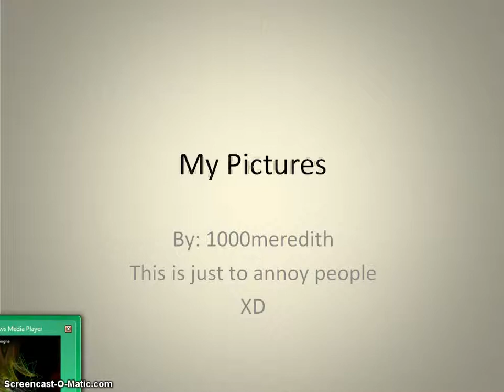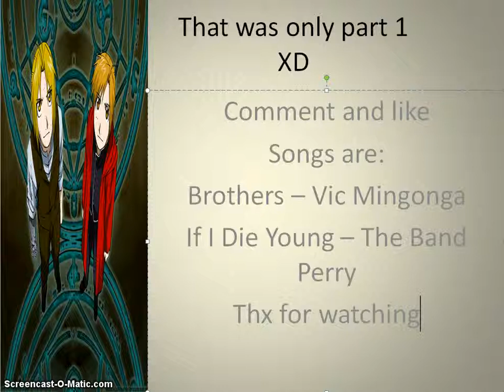FMA pics P1